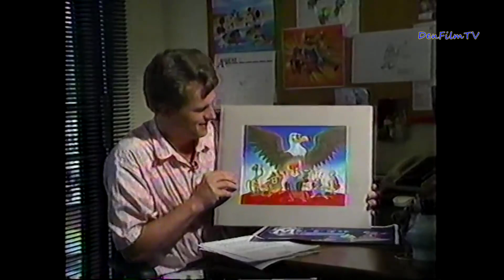"ЧИП и ДЕЙЛ" Легендарный мультсериал Детства [МультНостальгия]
Чип и Дейл спешат на помощь 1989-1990. Рокфор, Гайка, Вжик, Толстопуз, профессор Нимнул, крыса Капоне.